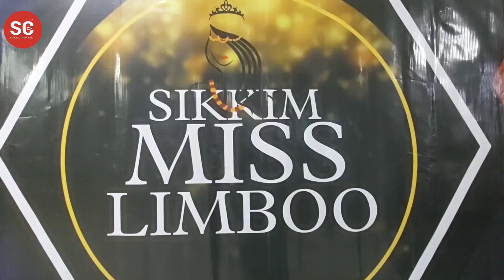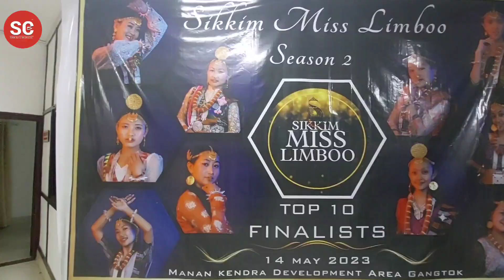Semima Limboo takes home "Sikkim Miss Limboo" Season 2 title